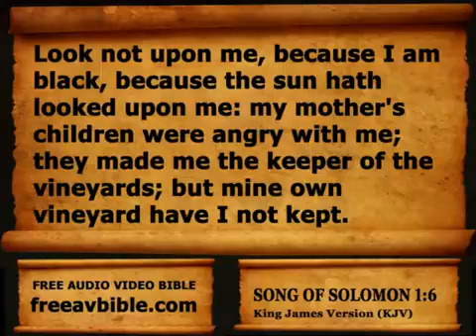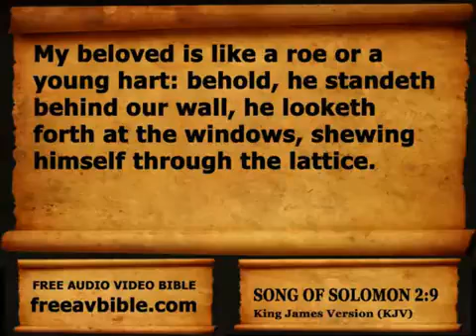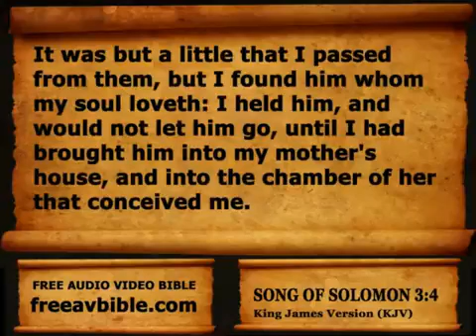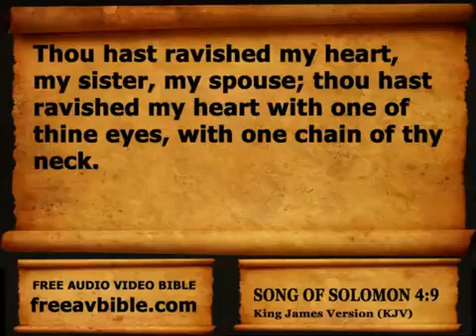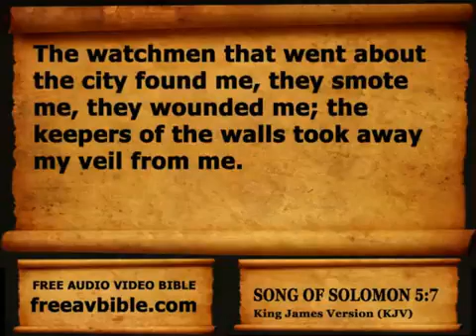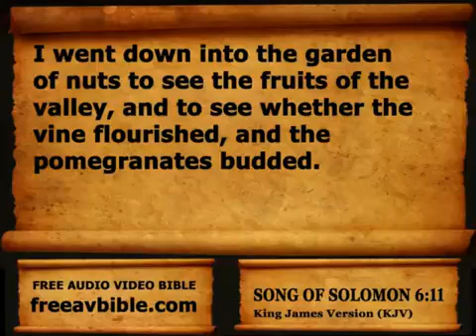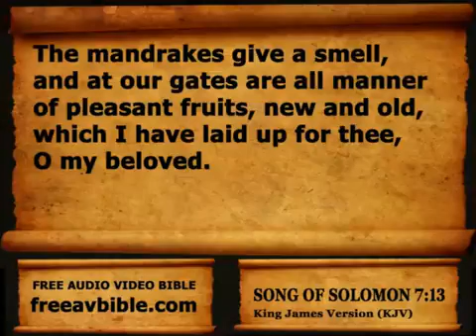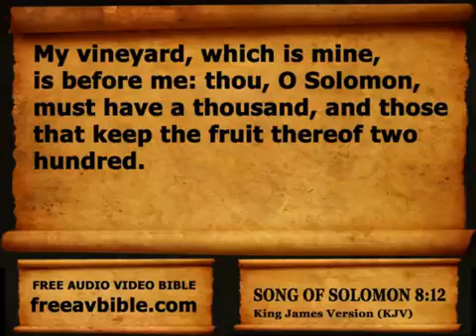The Book Song of Solomon - Full Audio (KJV)